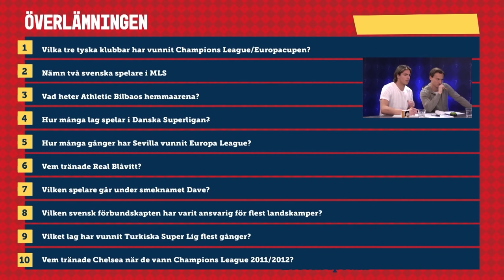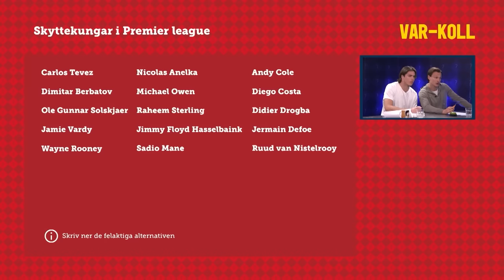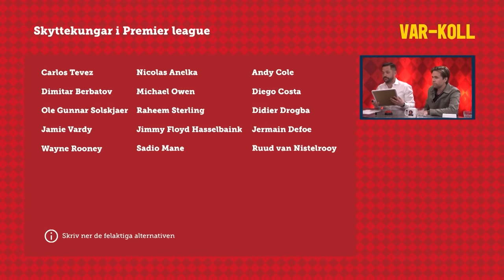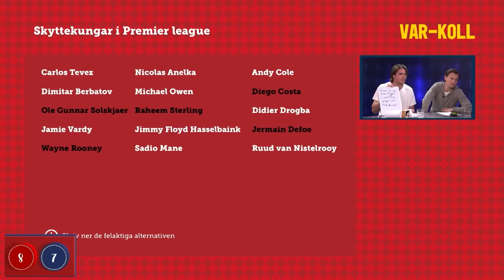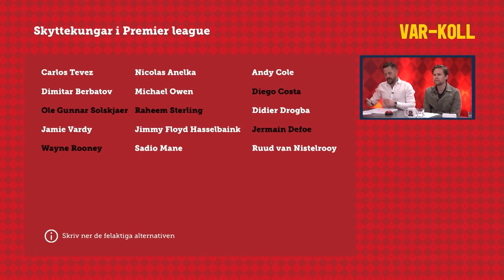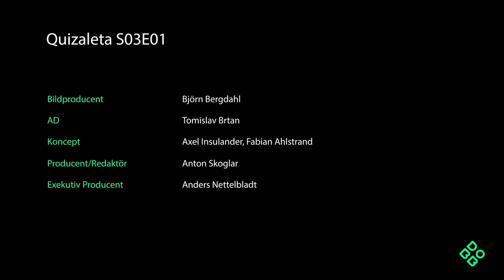Quizaleta S3:A1: Gusten Dahlin & Jesper Hofmann möter Hjalmar Ekdal & Jacob Widell Zetterström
Detta är öppningsmatchen av Quizaleta - säsong 3. Som tidigare i år visats på Dobb.TV. Totalt finns 15 gruppspelsmatcher att se på DobbTV.